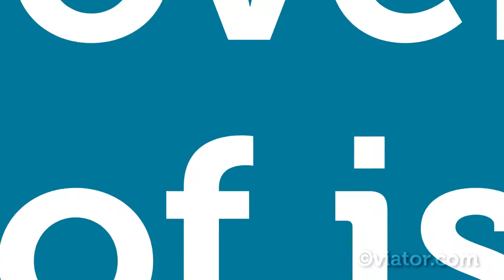Bay of Islands Scenic Helicopter Tour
Fly above the beautiful Bay of Islands with a scenic helicopter tour.
Enjoy bird's-eye views of the Bay of Islands on an unforgettable scenic helicopter tour from Paihia. As your pilot provides commentary, look down on historic townships, beaches and the famous Hole in the Rock.